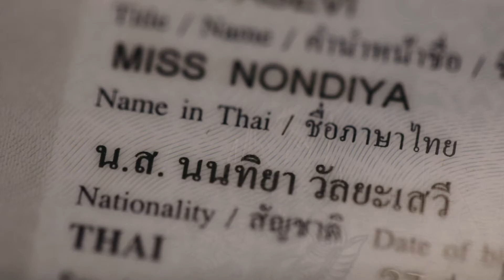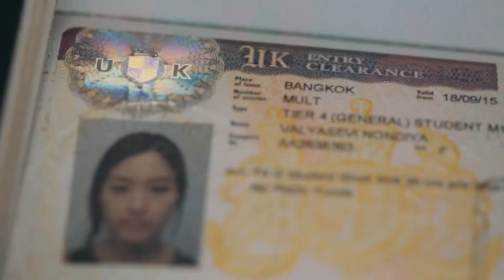Nondiya & Youngwoo (พรีเซนเทชั่นงานแต่งงาน)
Wedding Presentation by Bangkokvdo.com